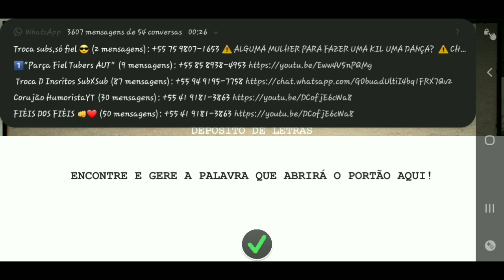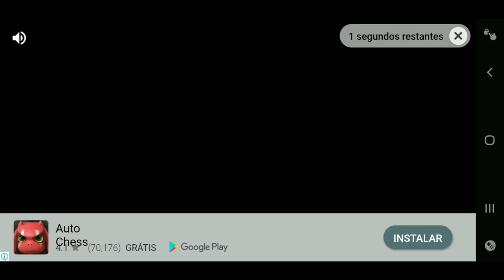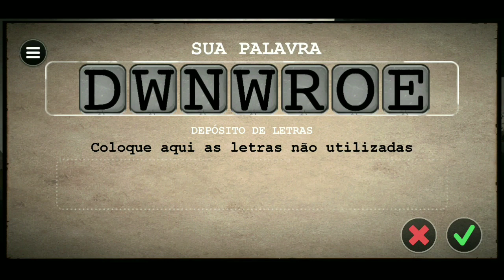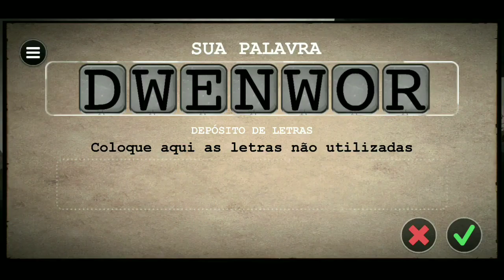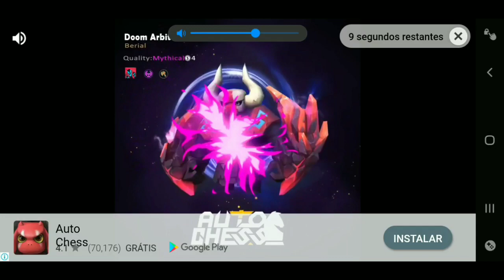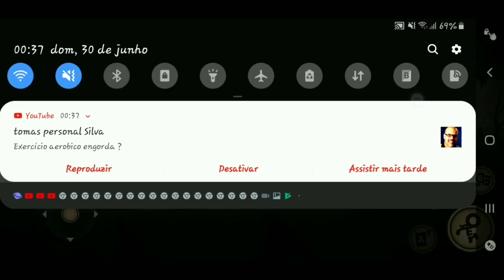Jogo com Puzzle muito difícil TYPOMAN MOBILE